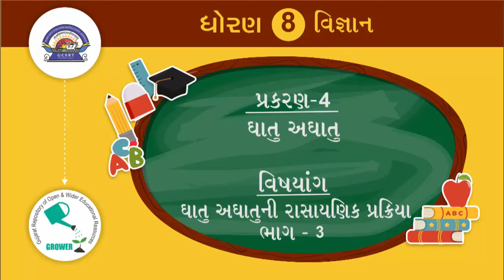ધોરણ 8 Science Chapter-4 "ધાતુઓ અને અધાતુઓ" (Part 3) Gujarati medium dhatuo ane adhatuo vigyan